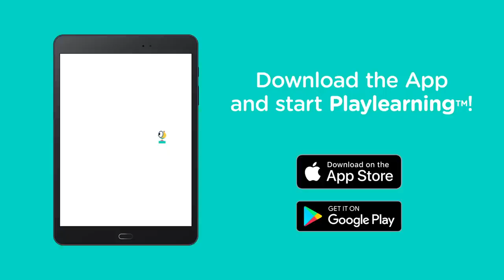LINGOCAMP FRIENDSHIP SONG 🎶 💙⛺ - FRIENDS SONG FOR KIDS - Lingokids